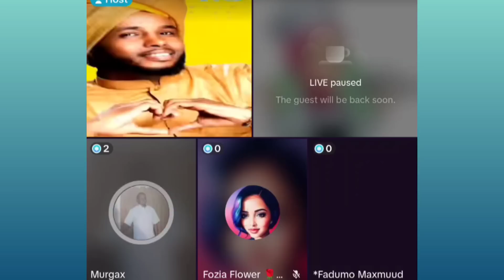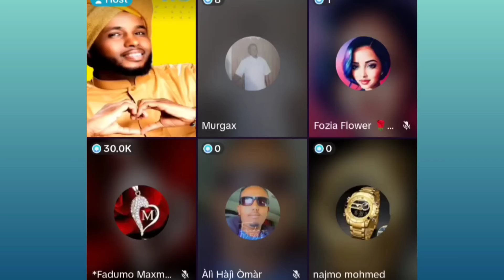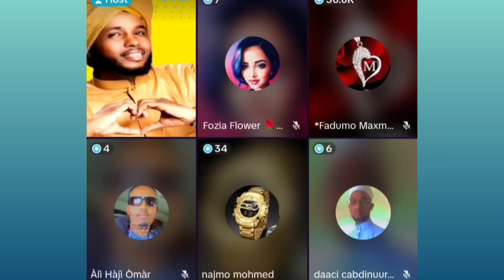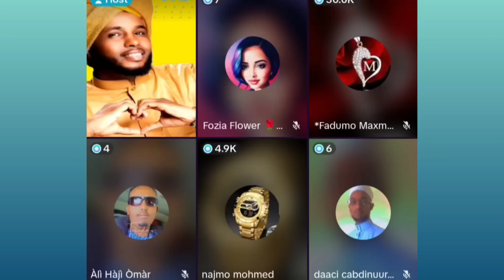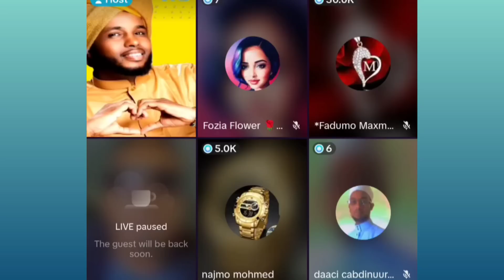QISO FAADUMO SUBHANALLAH ODAY BILAA AKHLAAQA WALAASHAY QABAY AYAA XIGSIISAN LASIIYAY 🙆🤭🤧😭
Lii Caato Officiall   @Liibaan Jama  @fahmo fiicaney @Gulledsimba   @SOMÁLIA SUCESSADA   @SULDAAN OFFICIAL   @SADAAM OFFICIAL   @SOCDAAL CHANNEL   @Lamaane Official media @KABARAI CHANNEL @KING YAKI BOY  @lidle yare production @ahmed Amin-topic @sadaam official @astaan @Zaki Bin Xaaji  @Azad Chaiwala  @ASAD HAGIO 27  @LAAKAHA MEDIA PRO  @MAAMA FRANKO @Atarisho badiyo official  @ArimaHeena  @Baaba Jeey  @Haykal Maxamed  @Moohaan Official  @Shiine Culay @fahiimo fiicaney @xuud show  @Adna Channel  @Kamaal Abdul  @Qurux Ku Dhiigle  @HOOBAAN MEDIA  @Marish Beauty channel  @Dirisle Abdi  @King Ck Films & Vlogs  @NUURDIIN KL  @SIR IYO CAAD  @Xiisaha Wararka  @Zaki honest Official  @Faatax Faarax Shire  @Faadil @xerta sheekha dumdum  @Farxiya Fiska  @Waqal WStudío  @Shuushuu Official  @Samiha khaliil  @XOGTEENA  @Dj Amiid Official  @ASAD HAGIO 27 @Dahir Alasow @Shiine Culay @Ayub Kaarlo @Baaba Jeey @Dirisle Abdi @ArimaHeena @Waqal WStudío @Zaki honest Official @HAADI MEDIA @waridaad TV @HAMAR ADE TV @LAAKAHA MEDIA PRO @HAl-ABUUR CAWIL Bile @Mohamed Buskut Official @GEEDI SHOW @SIR IYO CAAD @SOBANDHIGE MEDIA @ISMADIIDO ENT. @GEEDI SHOW @XAQSOOR TV @Adnan Model Official @Saxaaf Channel @Haykal Maxamed @Malyun Ali @Adna Channel  @Boqorada Stylka Official @Marish Bauty channel @Samiha khaliil @Qays Qeyser @Ilkacase Qays @IFRAH QALIIF @Qurux Ku Dhiigle @Amin Tube @Hodan Abdirahman Official ♫  @HAWRAAR MUSIC PRODUCTION @Hodan Online @Guri Barwaaqo Tv @Zaki Bin Xaaji @Dhakhtar Channel @Hosow Pro @DHIIQADA TIK-TOK @QOORGAAB QAYBTII @Hor Usocod Media @naciimo jookar @Real Enjoa @King Ck Films & Vlogs @Faadil dumdum @Abeera Cade @King Ceyda  @Astaan @Maslax Mideeye  @Ayaaniita Official  @Qurux Ku Dhiigle  @HORUFADHI TV  @MUNASAR MAXAMED @RAYAAN BAJAAJ OFFICIAL  @XABWAAS  @Abdifatah Boodhari  @Ganga PUBG  @Dahabka Channel